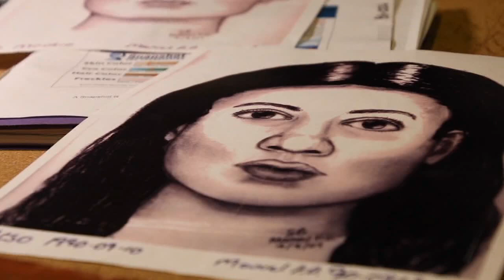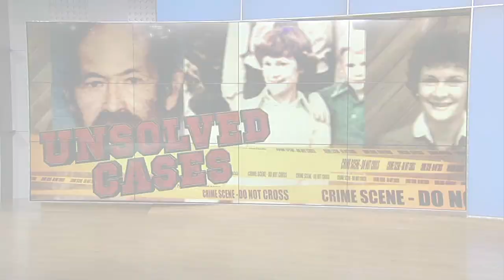'Princess Blue' identified: Texas cold case gets major break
ABC13 UNSOLVED: A woman known only as Princess Blue was found dead in 1990. Now 30 years later, she has finally been identified. This is how investigators discovered who she was.